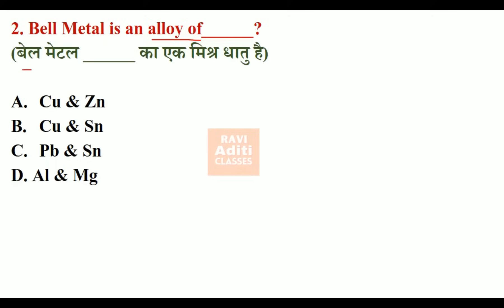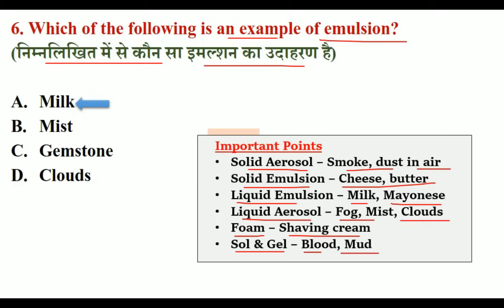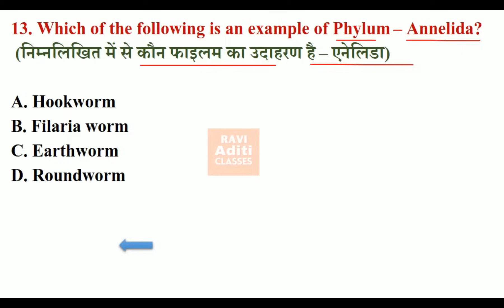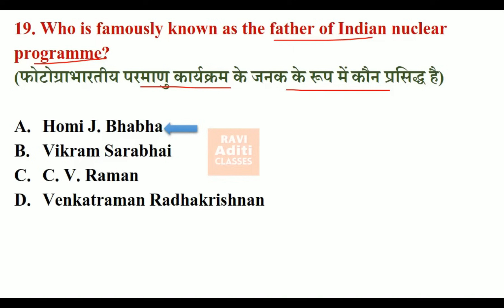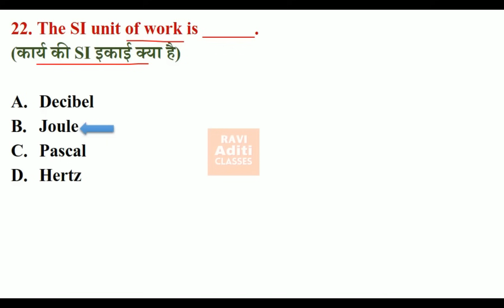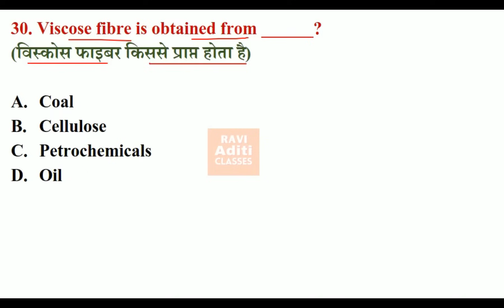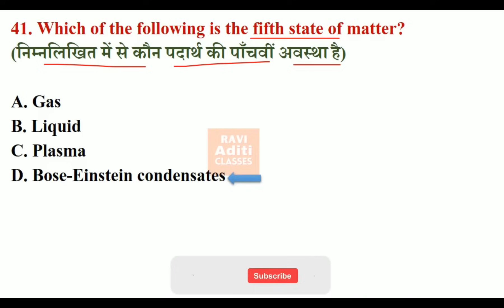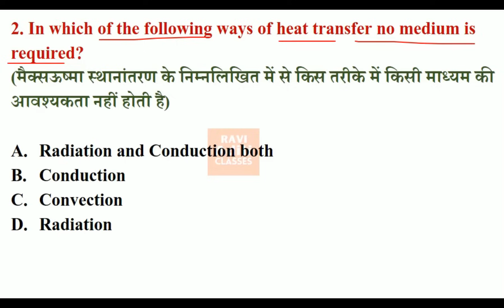Science Gk Most Important Question | Science 50 MCQ Set 6 | General Science for All Exam ssc upsc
Science Gk Most Important Question.